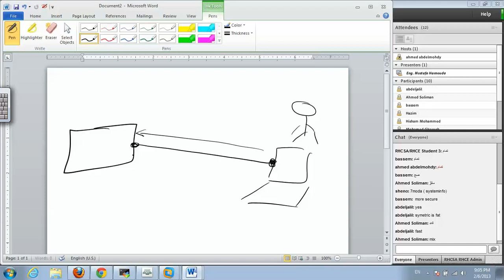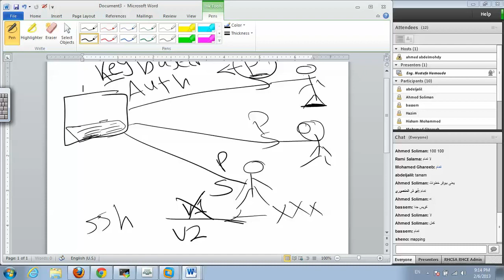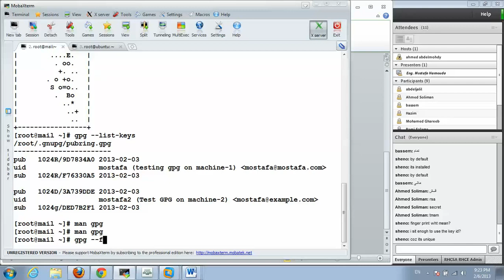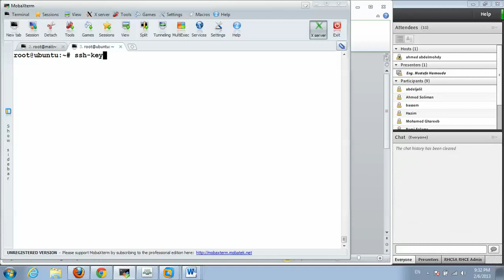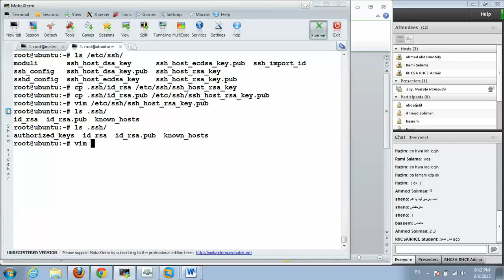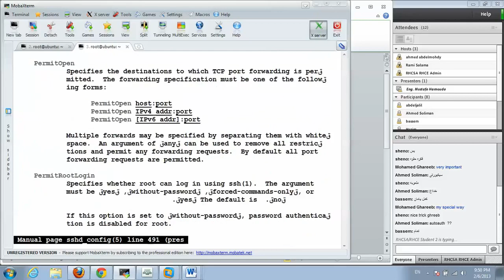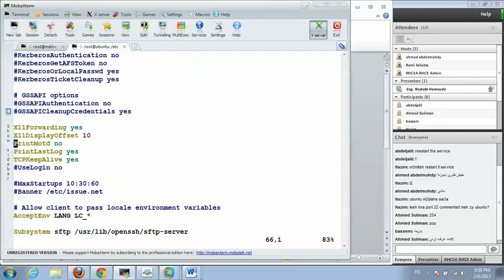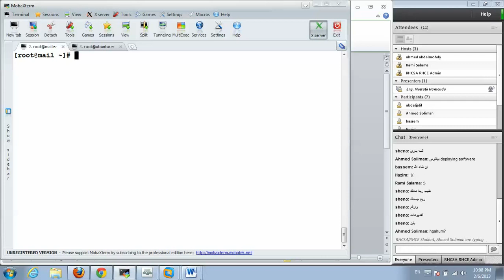13-Red Hat System Administration III | RH255 (Lecture 13) By Eng-Mostafa Hamouda | Arabic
13-Red Hat System Administration III | RH255 (Lecture 13) By Eng-Mostafa Hamouda | Arabic